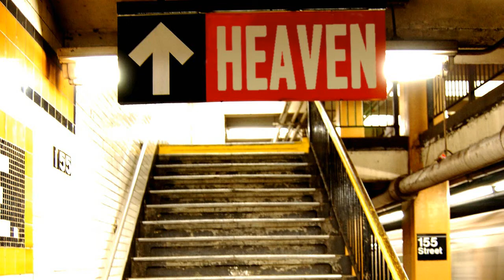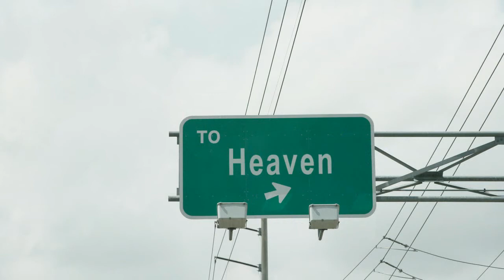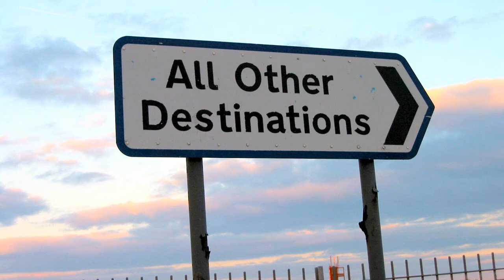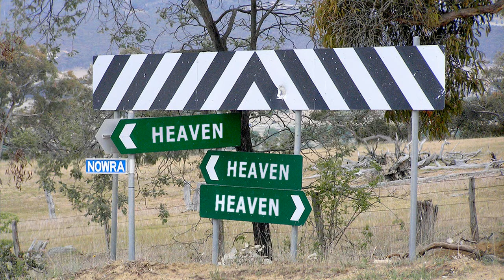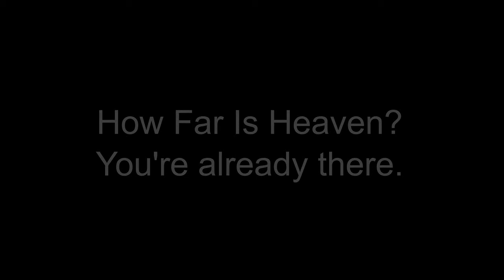How Far Is Heaven